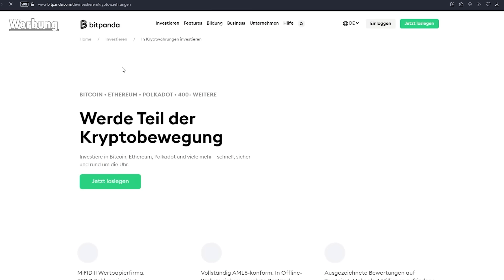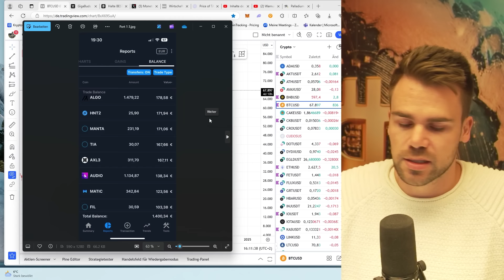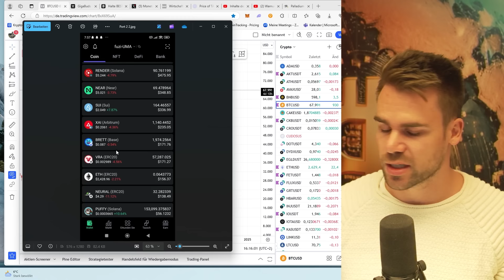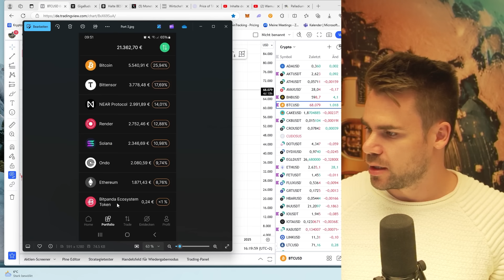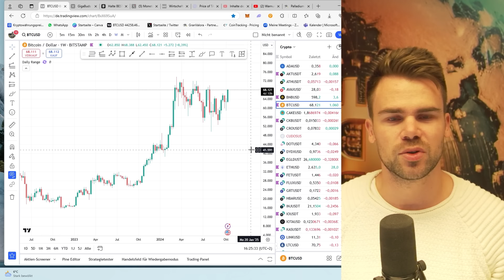Portfolios werden langsam immer besser!! | Portfoliobewertungen